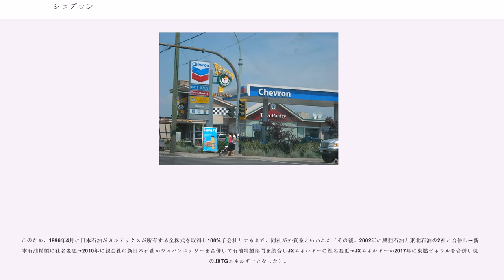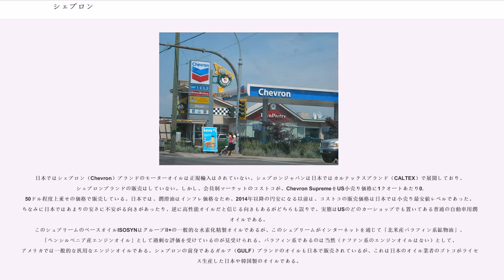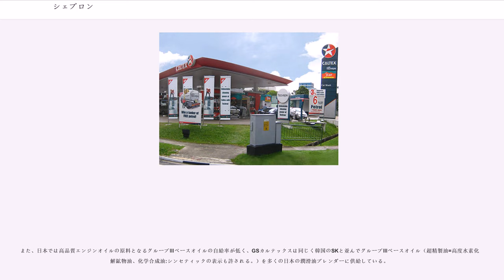シェブロン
スタンダード・オイル

シェブロン（英:Chevron Corporation）は、アメリカ合衆国カリフォルニア州サンラモンに本社を置く石油関連企業である。石油を始めとするエネルギー関連製品を扱う民間企業であり、現在世界の石油関連企業の中でも特に巨大な規模を持つ国際石油資本、いわゆるスーパーメジャーと総称される6社の内の一社である。

第二次世界大戦後から1970年代まで、世界の石油の生産をほぼ独占状態に置いたセブン・シスターズ7社の内の一社である。

石油やガスの探鉱、生産、輸送、精製、販売を垂直統合で一括で行っている。また化学薬品の製造販売、発電事業なども行っており事業規模は多方面である。

シェブロンは世界180ヶ国以上でビジネス展開している多国籍企業である。系列会社を含めて世界84カ国に販売ネットワークを持ち、約24000ヶ所以上の小売所を持っている。アメリカ、アジア、ヨーロッパの13の発電事業者の資産を保有している。

代替エネルギー分野では、燃料電池、太陽光発電、二次電池、バイオ燃料、水素燃料、地熱発電などへの投資を積極的に行っている。

テロ対策特別措置法に基づき日本政府がアメリカ海軍に供給している燃料はシェブロンから購入している。

シェブロンにはかつて、元国務長官のコンドリーザ・ライスが取締役として在職した（1991年 - 2001年）。

1879年にアメリカ合衆国で「パシフィック・コースト・オイル」として創業し、1900年にスタンダード・オイルに買収され、その一部となった。1911年に独占禁止法でスタンダード・オイルが34社に分割されると、「スタンダード・オイル・オブ・カリフォルニア」（通称：ソーカル、SOCAL）となる（その後、1936年にテキサコと合弁でカルテックス社―Cal-Tex―を設立）。1932年7月にイギリスの探検家ジョン・フィルビーの仲介でイラク石油会社をおさえてサウジアラビア政府から東部州全域の石油利権を得ることに成功する。「スタンダード・オイル・オブ・カリフォルニア」は第二次世界大戦後から1960年代まで、世界の石油の生産をほぼ独占状態に置いた7社であるセブンシスターズの内の一社であった。

その後、1984年にセブン・シスターズの一角であったガルフ石油と合併、社名を1930年代より一部の州で使っていたブランド名からシェブロンに変更している。これより前の1966年にパラマウント映画を買収して傘下に収めているが、1994年にバイアコムに売却している。2001年に合弁相手だったテキサコを買収しシェブロンテキサコとなったが、2005年に再びシェブロンに社名変更した。現在「ガルフ」・「テキサコ」・「カルテックス」の名は、ガソリンスタンドのブランド名としてのみ残されている。

シェブロンはアメリカ西部・南東部の16州で「スタンダード・オイル」の商標権を持っており、以下の16州でそれぞれ一ヶ所の「スタンダード・オイル」ブランドのガソリンスタンドを運営している。

アイダホ州、アラバマ州、アラスカ州、アリゾナ州、オレゴン州、カリフォルニア州、ケンタッキー州、ジョージア州、テキサス州、ニューメキシコ州、ネバダ州、ハワイ州、フロリダ州、ユタ州、ワシントン州

カルテックスは、シェブロンとテキサコが1936年に合弁で設立した会社が元になっている。
1951年10月、カルテックスは、日本石油（現・JXTGエネルギー）と合弁で日本石油精製を設立した。

このため、1996年4月に日本石油がカルテックスが所有する全株式を取得し100%子会社とするまで、同社が外資系といわれた（その後、2002年に興亜石油と東北石油の2社と合併し→新日本石油精製に社名変更→2010年に親会社の新日本石油がジャパンエナジーを合併して石油精製部門を統合しJXエネルギーに社名変更→JXエネルギーが2017年に東燃ゼネラルを合併し現在のJXTGエネルギーとなった）。

シェブロン・テキサコの成立に伴い、カルテックスは吸収合併され、現在はブランドのみ残されている。

日本石油が1983年にシンボルマークを「サンライズマーク」（日の丸の下部分）に切り替えるまで、同社のスタンドのサインポール（看板）は「カルテックス」のマークと日石の「こうもりマーク」を並べて使用しており、切り替え後も上記の...